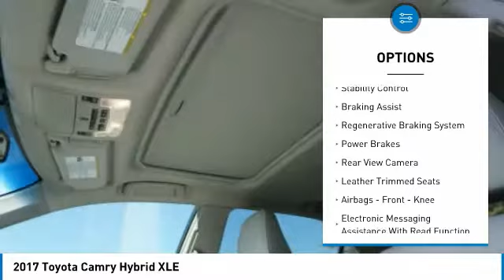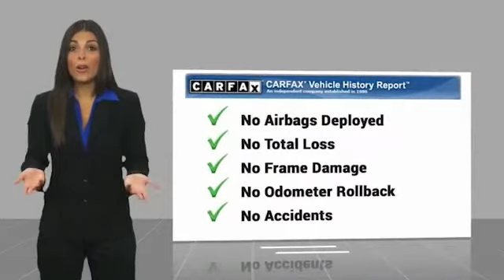2017 Toyota Camry Hybrid Decatur TX 320222A1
2017 Toyota Camry Hybrid XLE

2111 US HWY 287 South

You'll love this 2017 Toyota Camry Hybrid. This is a vehicle you'll want to take home. Call and get in touch with James Wood Motors directly, and be the first to open the vehicle door today!